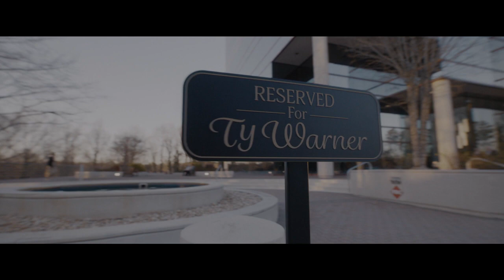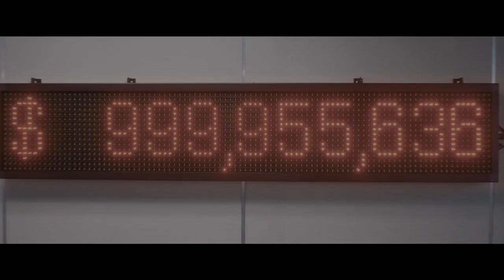The Beanie Bubble | Official Clip